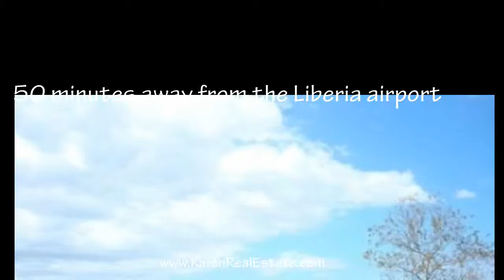ID 499. Great condo in Flamingo beach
With its stunning natural beauty and central location, Flamingo Beach, Costa Rica has become in just a few years in a renowned area for its structured growth and, for this reason, is ranked as one of the best destinations among the entire Gold Coast of Costa Rica.

Situated in the province of Guanacaste and only 50 minutes away by car from the Liberia international Airport or 4 hours from the capital city of San Jose, Flamingo has been developed by its residents into a modern community with an ever increasing number of activities, services, and accommodations.
An exciting selection of activities is available to you. Among said selection, scuba diving, sailing, snorkeling, horse back riding, national park tours and sea turtle watching are the most sought after activities. The waters off Flamingo offer as well some of the best deep-sea fishing in the world for marlin, sailfish, snapper, tuna, and dozens of other species. Sport fishing and other water activities are supported by a full service marina strategically located on the south end of Potrero Beach and within walking distance from Flamingo Beach.
This 102 square meter, one storey property in Flamingo might be the best option for you. It is located in a Residential area, having 2 bedrooms and 2 bathrooms, make it suitable for enough family space.